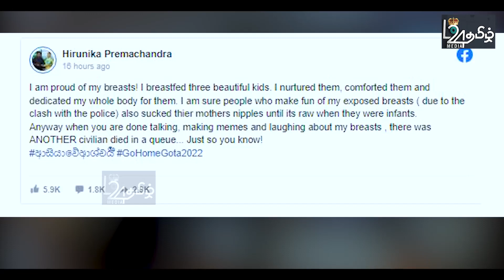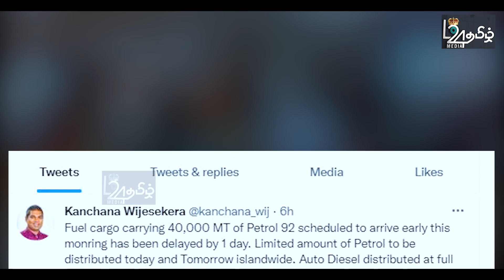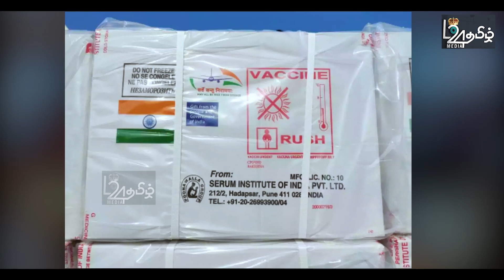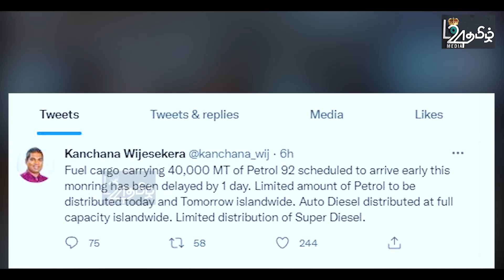இராணுவம்,பொலிஸ் இடையே கடும் மோதல் - எரிபொருளுக்கு காத்திருந்த 10பேர் பரிதாபமாக பலி| பிரதான செய்திகள்